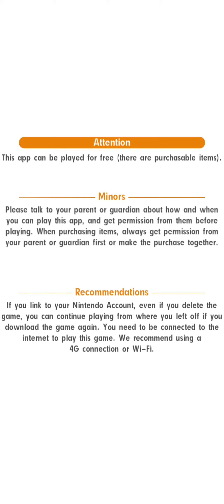The Co-Op Struggle Continues: No Players Found in Pokémon Masters EX!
Trainers, gear up for an eye-opening video as we dive into the challenging world of Co-Op battles in Pokémon Masters EX! In this honest and relatable exploration, we discuss the frustrating experience of once again finding ourselves without Co-Op players available to team up with.

Join us as we share our candid thoughts, personal anecdotes, and strategic insights about the ongoing struggle to find fellow trainers for Co-Op battles. Through genuine discussions, tips, and relatable moments, we invite you to join us in navigating this common roadblock and seeking solutions to enhance our Co-Op gameplay experience.

Uncover the reasons behind the scarcity of available players, exploring potential factors such as timing, preferences, and technical limitations. We'll delve into the impact this has on our gameplay progression, strategies we can employ to mitigate the issue, and avenues to connect with other passionate trainers to form reliable Co-Op teams.

But this video goes beyond venting frustration; it's a call to action, an opportunity to unite the Pokémon Masters EX community and overcome the challenges of finding Co-Op players. We'll discuss the importance of fostering a supportive and engaged player base, sharing ideas for creating a vibrant Co-Op ecosystem where trainers can come together for thrilling battles and shared victories.

So, brace yourself for an honest and relatable exploration of the Co-Op struggle in Pokémon Masters EX. Join us in celebrating the resilience of trainers, the power of community, and the determination to overcome obstacles on our Pokémon journey. Together, let's raise awareness, share experiences, and work towards fostering a vibrant Co-Op environment that brings the thrill of collaboration to new heights.